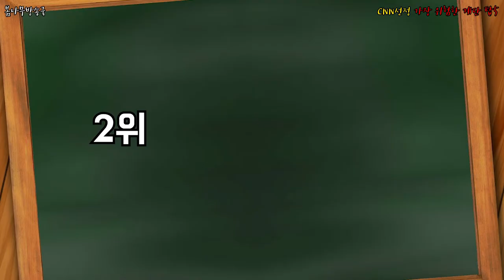CNN선정 가장 위험한 계단 탑5 _ 위험한 계단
세계적으로 위험한 계단이 있다?! 계단이 위험하면 얼마나 위험하다구?!